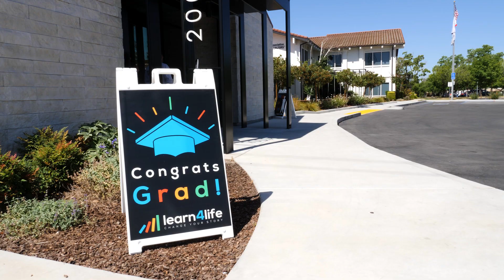Sacramento Graduation - May 31, 2024